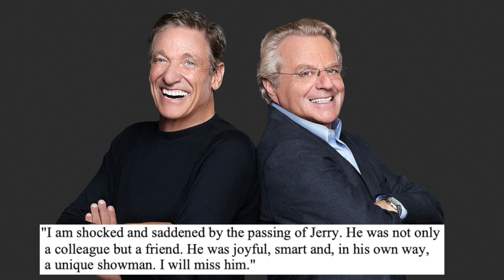TV Hosts React To Jerry Springer's Death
Graeme O'Neil takes a look at the reaction of other TV hosts after Jerry Springer passed away at the age of 79.